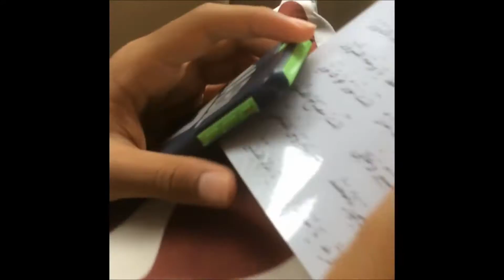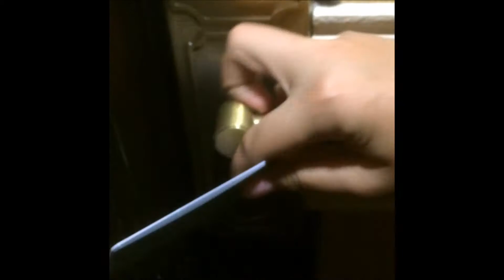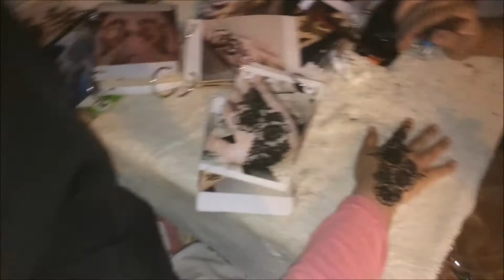The Real Penang Vlog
redeeming myself, sorry for the last vid I made ;)